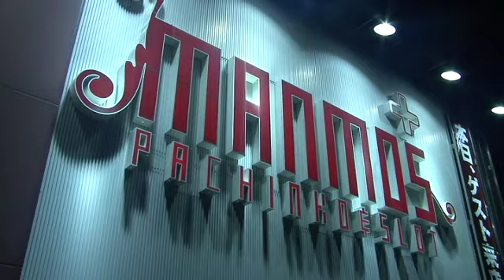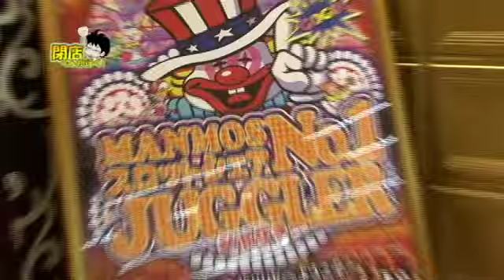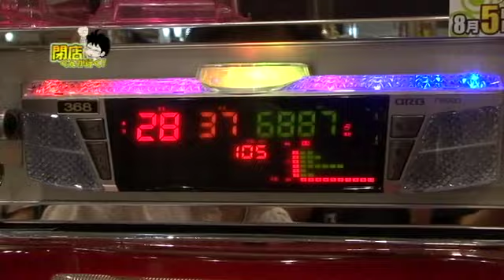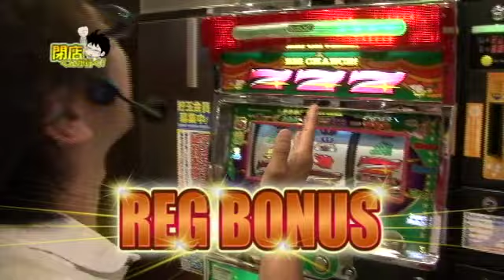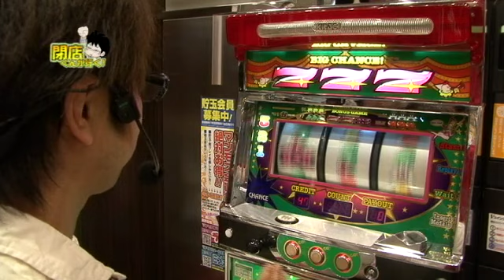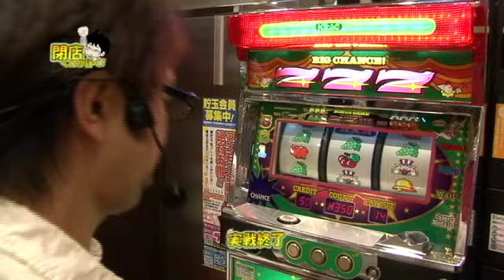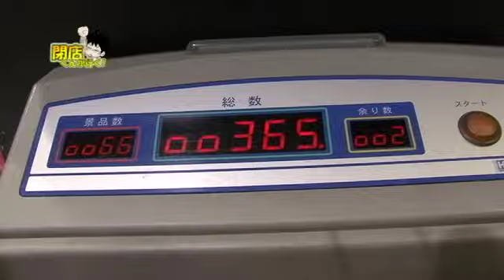【P-martTV】閉店くんが行く！240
またしてもアイドルマスターで負けてしまった閉店くん！調子良かった収支も1年前に戻りつつあるこの頃。
成長していないのか？たまたま運がわるかったのか？とにかく頑張らないとそろそろ...。さて今回の撮影協力店舗は
島根県益田市にありますマンモス益田店さんです。どうぞご覧ください
パチンコ・パチスロ パソコンテレビ
「P-martTV」